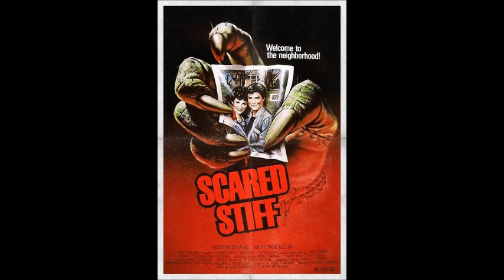Scared Stiff (1987) - End Credits Song "Beat Of The Heart"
Performed by Billy Barber.